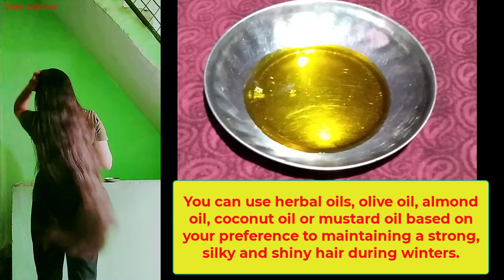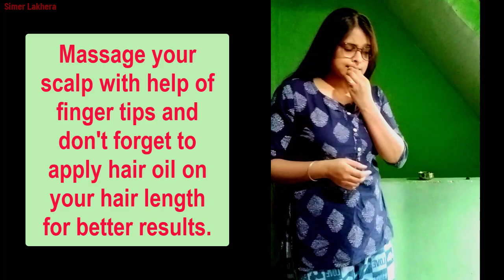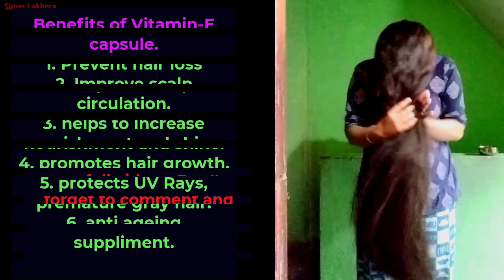Vitamin e capsule for hair growth/vitamin e ke capsule ko kaise istemal kare balon ki Growth ke liye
How To Use Vitamin E Capsule For Hair Growth | Hair Fall | Rough & Frizzy Hair. Vitamin E के फायदे और लगाने का सही तरीका?

Vitamin E is one of the most important ingredient when it comes to Hair care and hair growth but there is lot of misleading information present online on internet.

Hi friends,
today i am going to show you how you can make vitamin e hair growth oil to control  hair fall and to get healthy strong hair within few days. this is a home made natural hair growth serum which suits every hair type and also beneficial so if you r suffering for hair fall and thin weak hair then this video will help you ...so lets get started

इस तरह लगाए Vitamin E Capsule बालो को तेजी से बढ़ाने के लिए- Vitamin E For Hair Growth विटामिन इ कैप्सूल (Capsules) के फायदे? विटामिन इ (Vitamin E) लगाने का सही तरीका? How to use and apply Vitamin-E correctly? विटामिन इ के नुकसान? Side effects of Vitamin E?